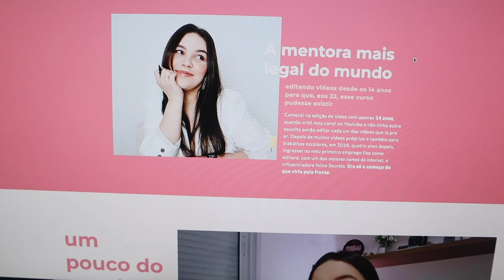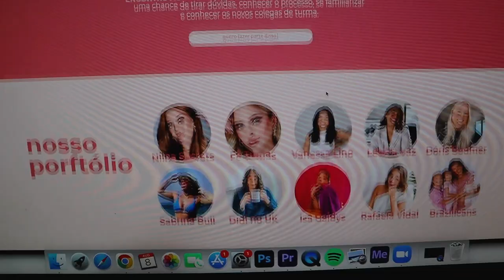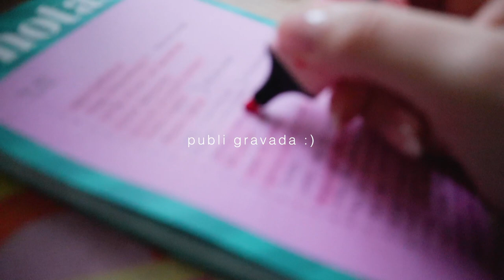VLOG: COMEÇANDO A SEMANA, INDICAÇÃO DE FILME E SOPINHA DE BOLACHA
Made by Ana - minha empresa de edição de vídeos & mentorias